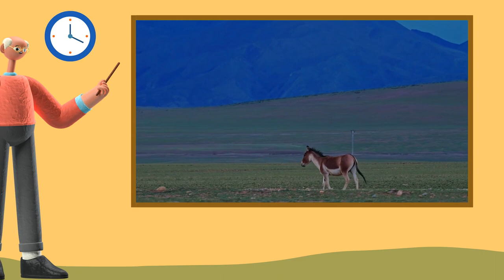L'uomo nel neolitico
Incominciamo ad entrare nel Neolitico per continuare a seguire l'avventura dell'uomo!